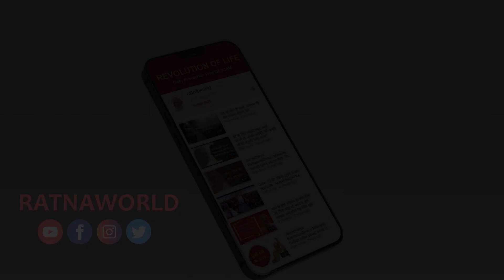सुख जहाँ दिखे वहाँ मिले नहीं, तब उसे कहाँ ढूँढना •••? Path of real happiness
सुख आपके साथ जब आँख मिचौली खेले तब उसे कहाँ ढूँढना •••?

 सुख जहाँ दिखे वहाँ मिले नहीं, तब उसे कहाँ ढूँढना •••?

Happiness is'nt found where
You search where should you find it

Happiness is always found where you look for
So where to find it

Path of real happiness

Happiness pravachan by
Ratnasundersuriji

Hindi pravachan
Hindi lecture
Jain lecture
Jain pravachan
Motivational pravachan
Motivational lecture hindi
Hindi video pravachan
Ratnaworld pravachan
Ratnashort
Ratna pravachan

Dubai : 7:00am
Singapore : 11:00am
Australia : 1:00pm